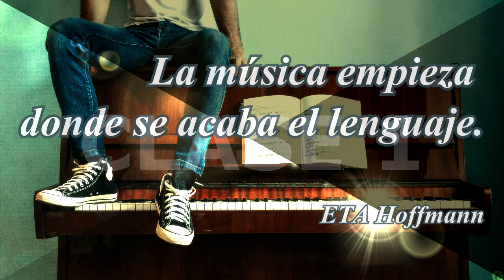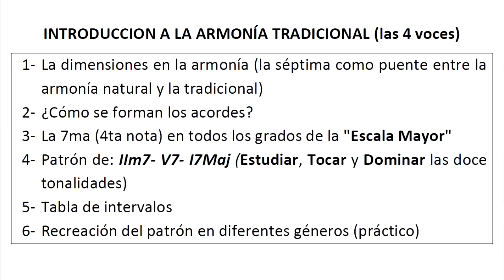CLASES DE GUITARRA 1 NIVEL MEDIO / CURSO DE ARMONÍA TRADICIONAL APLICADA / PATRONES-CICLOS-ETC.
Bienvenidos a este nuevo curso, esta vez para el 2do nivel. "ARMONÍA TRADICIONAL APLICADA" en este caso, a la guitarra. Este es un curso creado para que Ud sepa y domine de manera teórico y práctica cada detalle de la armonía tradicional. Terminado este curso ud habrá, de manera garantizada, alcanzado metas inimaginables. Y como siempre "LES INVITO A FORMAR PARTE DE LA PARTITURA."